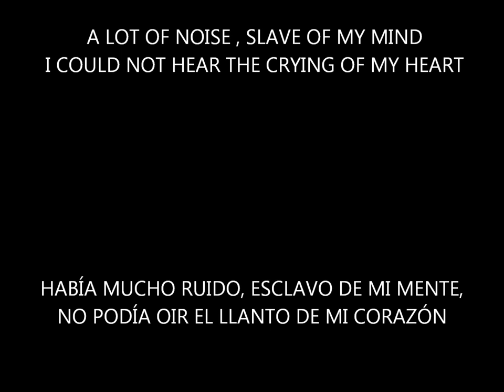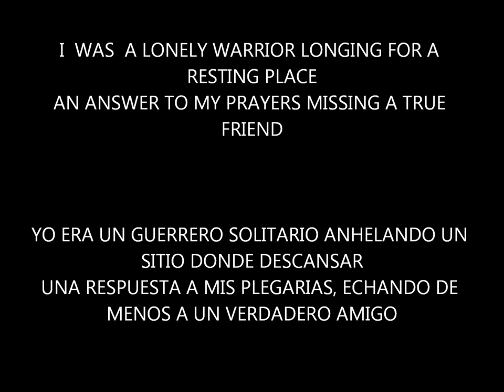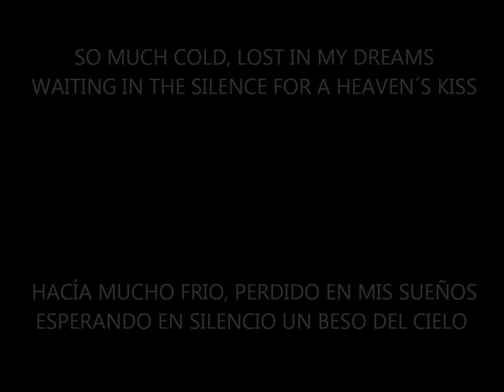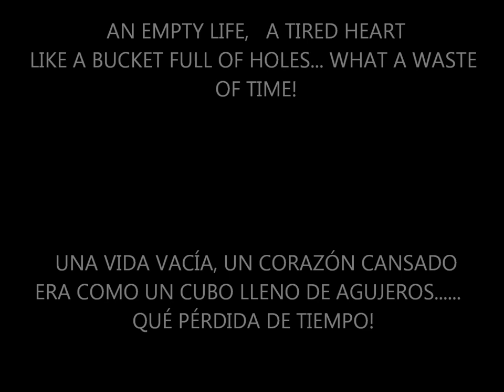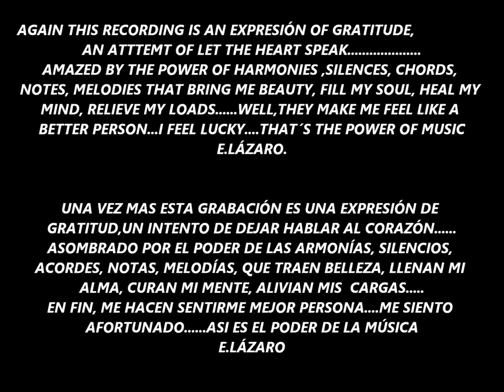THE LONELY WARRIOR .A HEAVEN'S KISS BAND.A project of E.Lázaro.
THE LONELY WARRIOR.FROM THE ALBUM OF  A HEAVEN'S KISS BAND .A PROJECT OF E. LÁZARO.THE LONELY WARRIOR. ARRANGED AND PRODUCED BY JAVIER MORA. MUSICIANS IN THIS SONG : JAVIER MORA:KEYBOARDS AND ARRANGEMENTS. JOSEP SALVADOR :GUITARS. DAVID DE LA FUENTE: DRUMS. JAVIER QUILEZ:
 BASS. E. LÁZARO: LEAD VOICE AND COMPOSER. MASTERED BY DAVID PALAU AT DIVERTIMENTO STUDIOS.